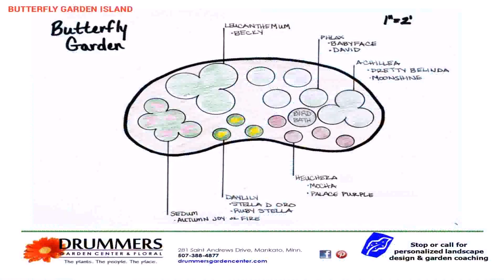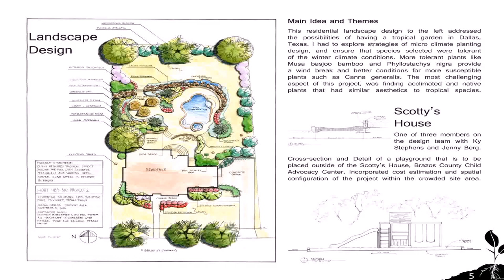House Plans With Garden In Center - Gif Maker DaddyGif.com (see description)